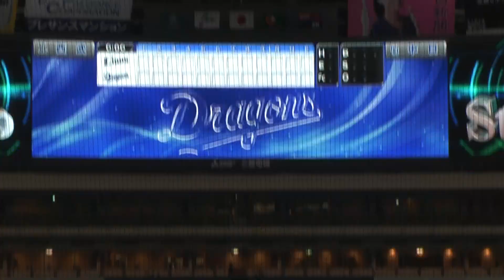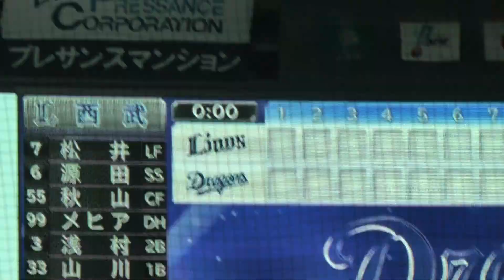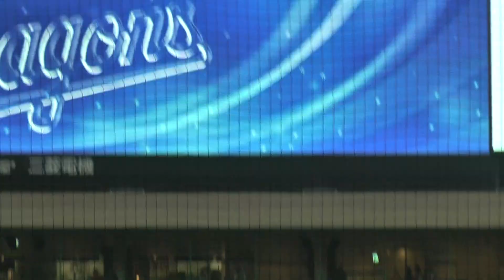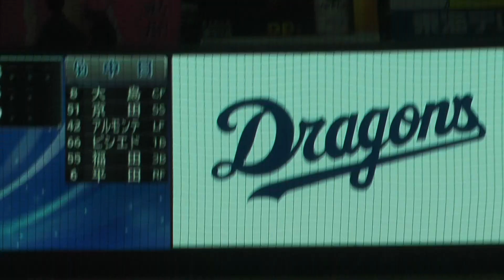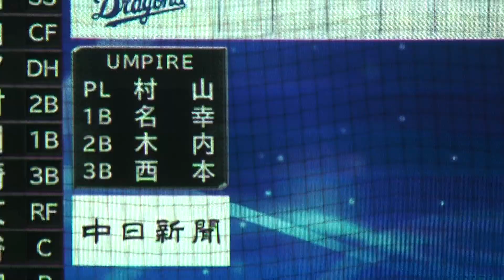3/14 中日ドラゴンズ対埼玉西武ライオンズ スタメン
3月14日の中日ドラゴンズ対埼玉西武ライオンズのスタメンです